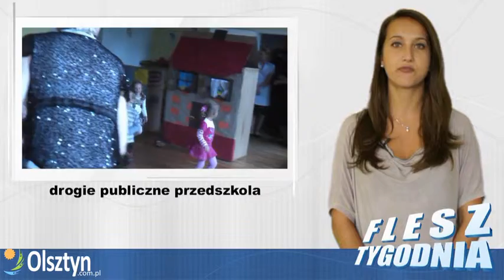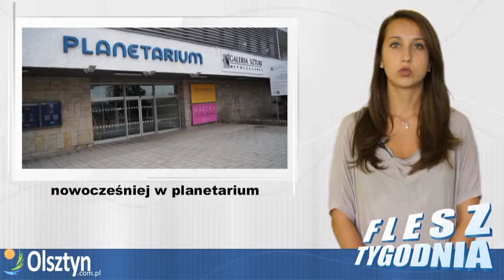Flesz Tygodnia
Zobacz jakie, polskie gwiazdy zawitają do Olsztyna, by razem z reprezentacją Warmii i Mazur zagrać w meczu charytatywnym na rzecz olsztyńskiego oddziału Fundacji Spełnionych Marzeń.